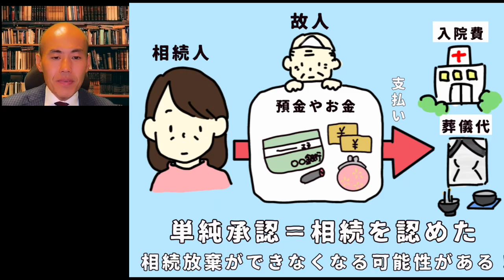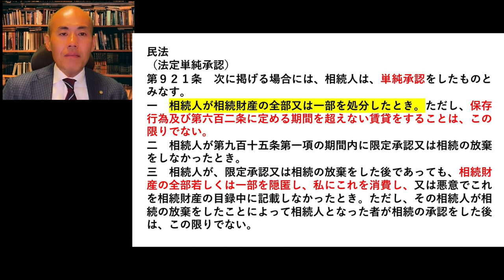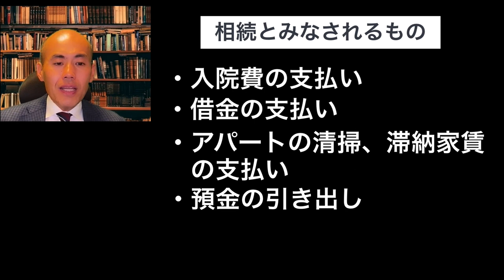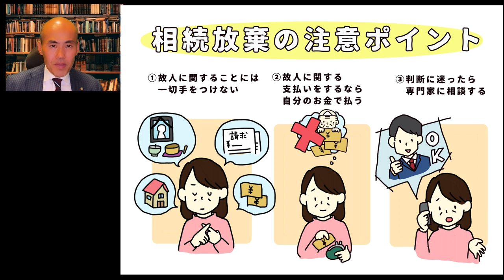相続放棄できなくなる可能性がある？故人の入院費や葬儀費用を支払う前に注意すべきこと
★家族信託や生前対策に必要な情報を纏めております。
ゼロから始める家族信託・民事信託無料セミナー

★友達登録特典プレゼント中！LINE公式アカウントでもご相談可能です。

いま、認知症の対策として、「家族信託」と「任意後見」という制度が注目されています。私たちの事務所の無料相談でも、「どちらの制度を選べば良いでしょうか？」という質問を受けることがよくあります。正直、どちらも文字面だけでは、どんな制度なのかよく分からないですよね。

しかし、きちんと中身を比べずに選んでしまうと、「こんなハズではなかった…！」という後悔につながります！なぜなら、この２つの制度は、まさに「似て非なるもの」だからです。「任意後見」と「家族信託」どちらの制度がそのご家族に合っているのかは、本人（とその家族）が置かれている状況によって変わります。

■この動画のblogページ
〇入院費や葬儀費用を立替すると相続放棄ができなくなる？正しい方法を司法書士が解説

■紹介した記事・動画
親が認知症になったら銀行口座は凍結される？認知症の親の預金口座を堂々と引き出し・管理する方法